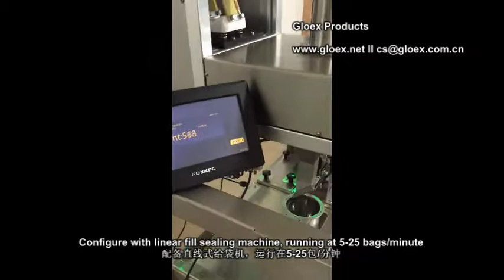seed counting and packaging machine +seeds counting